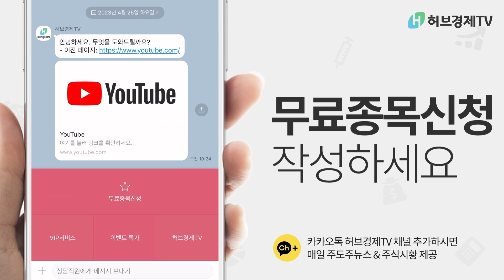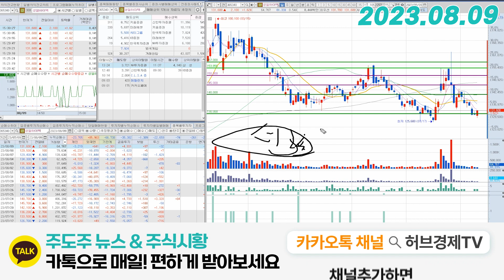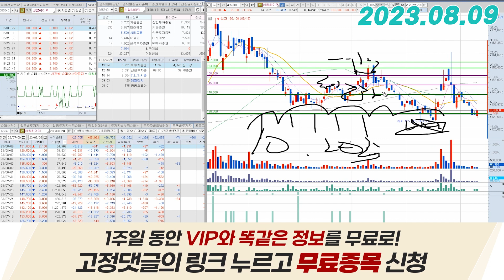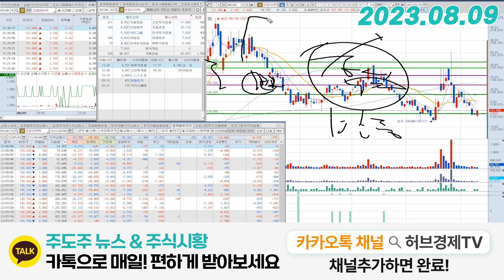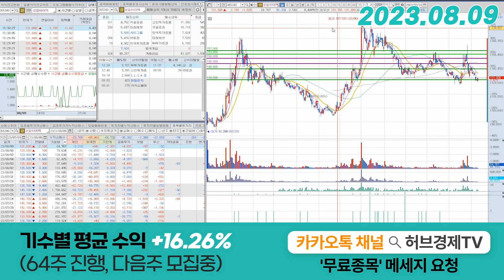성일하이텍(365340) - 관점이 갈릴 수 밖에 없는 구간